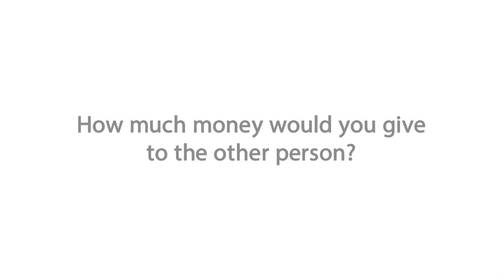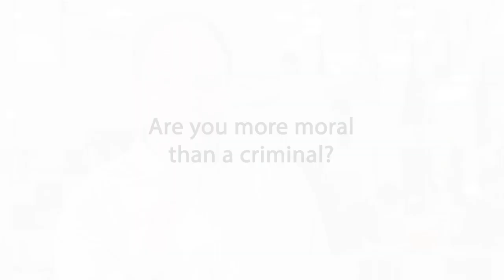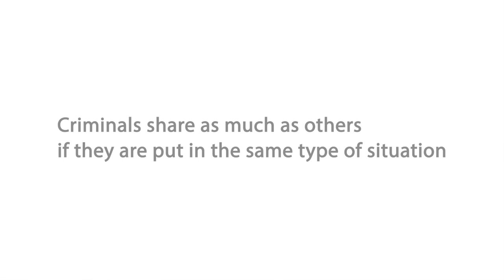An experimental study of prosocial motivation among criminals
Are you more moral than a criminal? This video discusses the results from an economic experiment on prosocial motivation among criminals conducted by The Choice Lab, Department of Economics, NHH. The results are reported in the paper "An experimental study of prosocial motivation among criminals", published in Experimental Economics in 2013. Authors: Sigbjørn Birkeland, Alexander W. Cappelen, Erik Ø Sørensen and Bertil Tungodden.

The project was financed by support from the Research Council of Norway, research grant 185831, and the Center for the Study of Mind in Nature, University of Oslo, and administered by The Choice Lab at the Norwegian School of Economics.

Film and edit: Kevin A. Smilden, Mette M.K Espedal and Eivind I. Johansen.